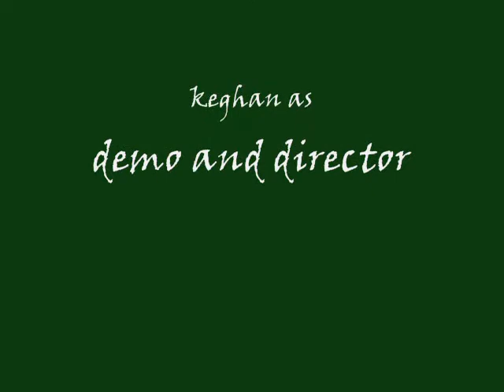Battle of the Custom Camero Ep. 3.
A short Ep. from the battle of the custom camero series.